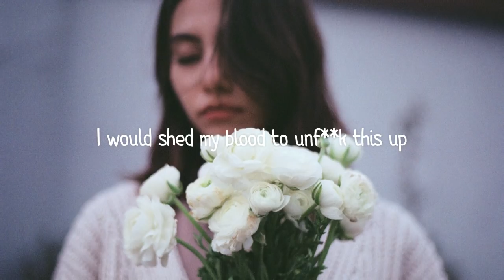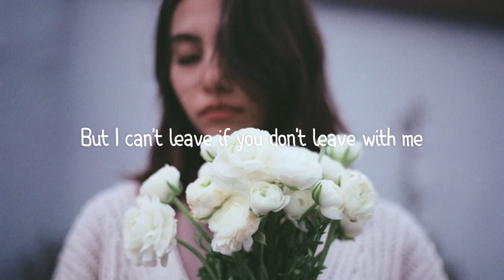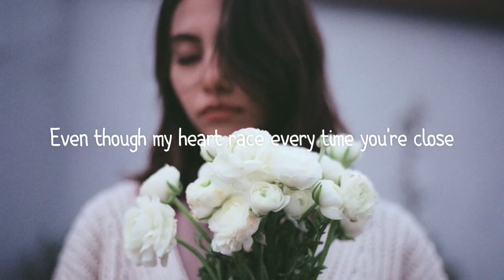Elina - Mirage (LYRICS)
Lyrics Below 👇🏻

Elina Mirage is OUT NOW!

Light hits your eyes
My favourite eyes
It's my favourite part of the night
Cus you don't change
And I'm the same
Same old hopeless case and well

You should know you still turn me on
With freckle covered shoulders
I used to wake up on
I would shed my blood to unf**k this up
To move out of the shadows
But I just stay put

You see, I'm a bit unstable
Twenty drinks a night
To hide that I can't stand not having you
I come across as heartless
Even though my heart race
Every time you're close
Don't you think that (oh)
It's so obvious that I want you
I go crash into the same old scenic views
And just as I'm about to say the truth
I lose you to somebody else

Hey, it's such a waste
A pointless game
Shots and fire
Damaged and pain
I should steer clear
But I can't leave
If you don't leave with me

I'll be in this booth getting drunk and broke
Pretending I don't notice you through the faded smoke
I can't keep from watching your fingers move
Like ripples on the inside of her clothes
This night's so long

Well f**k it I've got nothing left to lose
But just as I'm about to say the truth

I lose you to somebody else again